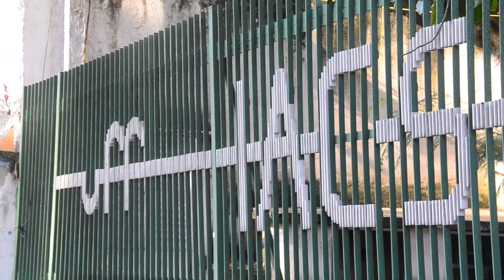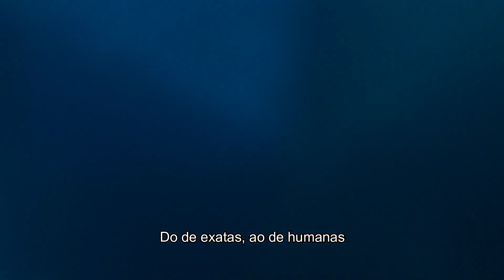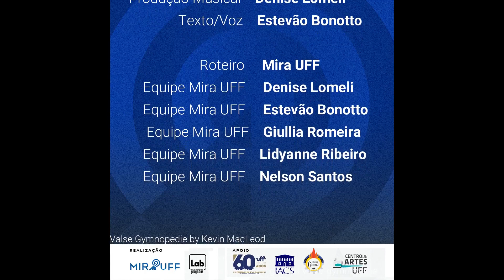MIRA UFF apresenta SR. UFF | Lab Projetos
SR. UFF, figura alegórica que personalifica a Universidade, circula por diversos Campi da UFF. Andando em pernas de pau, o personagem atravessa aqueles por quem passa. Instrumentalizando essas pessoas comuns, as transforma em parte dele.

- Ficha técnica -
Pernaltas: Estevão Bonotto (@ebonotto) e Letícia Marinho (@letixmrp)
Texto: Estevão Bonotto
Filmagem: Lua Felix (@olhardelua.raw)
Edição de vídeo e produção musical: Denise Lomeli (@denilomeli)
Arte gráfica: Victor Dias (@victordias)
Produção: Giullia Romeira e Lidyanne Ribeiro (@lidysolar)
Inspiração figurino: Gigantes Sonhadores
Roteiro: Mira UFF

O Lab Projetos nasceu com o intuito de aproximar o Centro de Artes UFF das produções artísticas dos alunos, docentes e técnicos da nossa Universidade, funcionando como um espaço de pesquisa, aprendizado e divulgação artística e científica.

Como inauguração dessa parceria, foram realizados projetos dos alunos da disciplina de Projeto II do curso de Produção Cultural no semestre letivo de 2020.2.